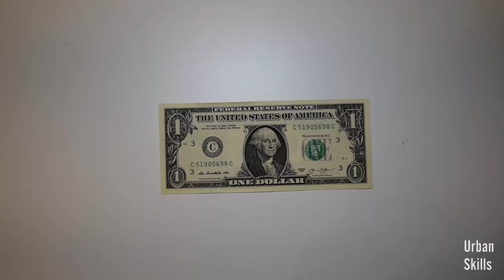Dollar Origami: Excalibur Sword | 1 Dollar | Easy tutorials and how to's for everyone